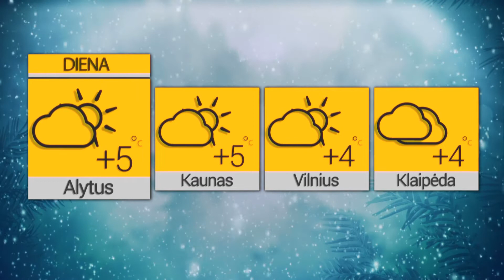2022 02 10 Orai